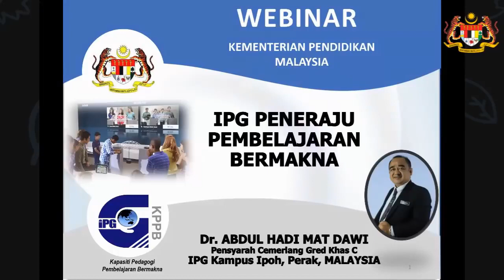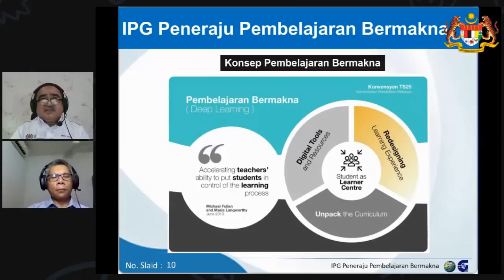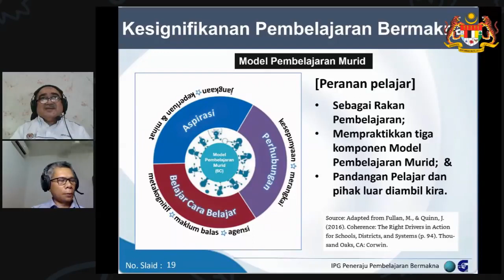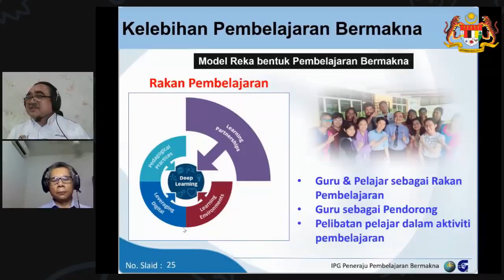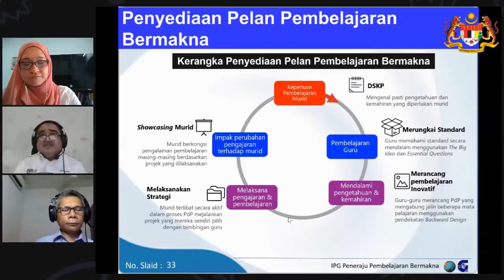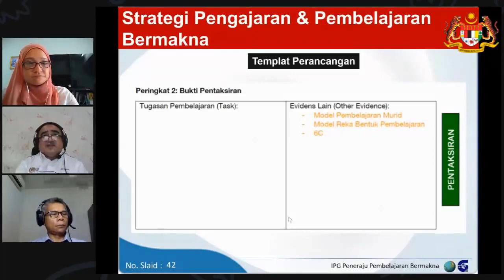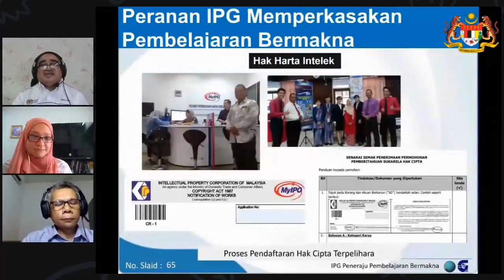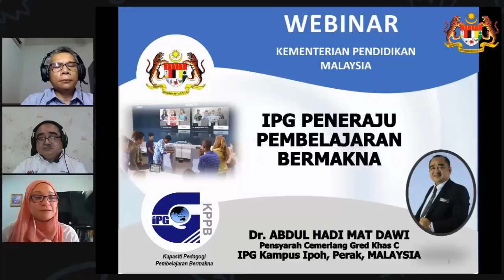WACANA ILMU SIARAN LANGSUNG IPG PENERAJU PEMBELAJARAN BERMAKNA